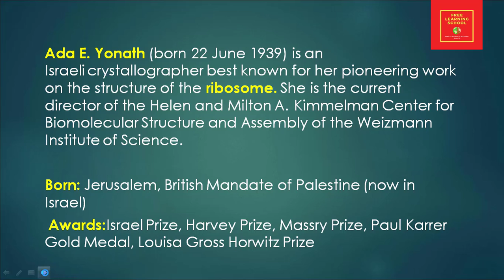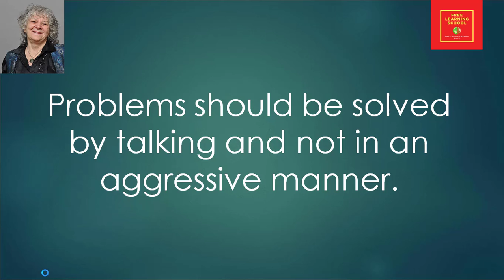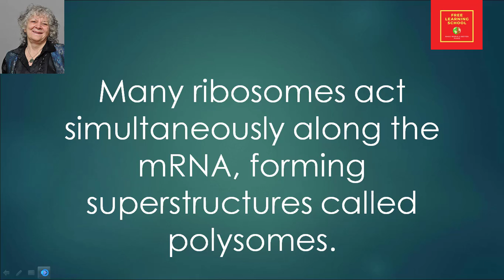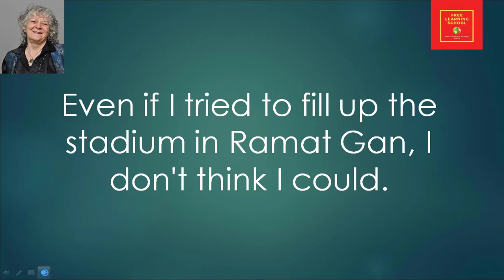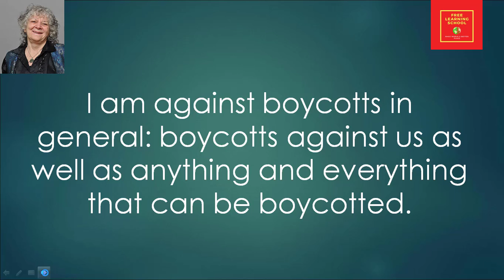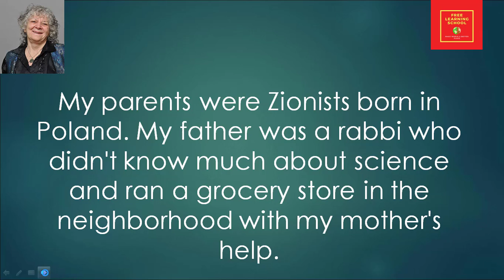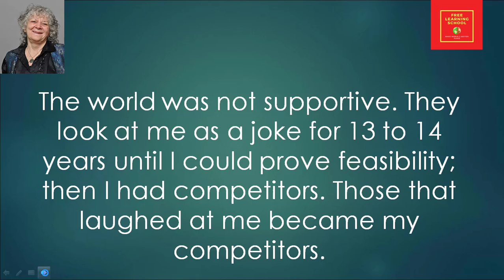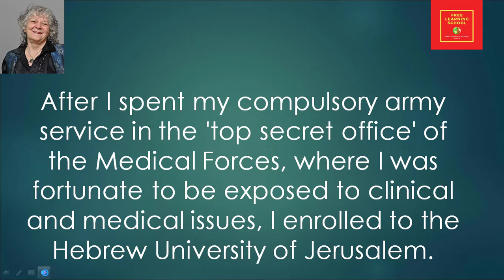Famous Quotes by Ada Yonath || Israeli crystallographer || ribosome Structure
Ada E. Yonath (born 22 June 1939) is an Israeli crystallographer best known for her pioneering work on the structure of the ribosome. She is the current director of the Helen and Milton A. Kimmelman Center for Biomolecular Structure and Assembly of the Weizmann Institute of Science.

Born: Jerusalem, British Mandate of Palestine (now in Israel)
 Awards:Israel Prize, Harvey Prize, Massry Prize, Paul Karrer Gold Medal, Louisa Gross Horwitz Prize